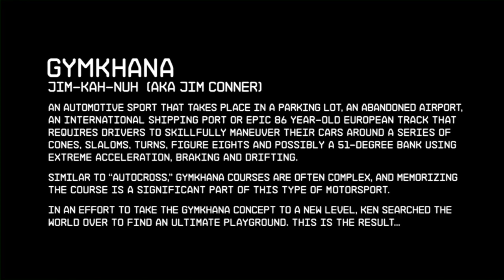DRIFT77 - RC Gymkhana FIVE. (Ken Block 2011 Livery)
My traxxas Ken Block Gymkhana Fiesta VXL Brushless, with a LED lighting kit homemade by myself.
Green Gymk3 Wheels = Gymkhana standard rims+tires.
White Gymk4 Wheels = Drift Rims+tires, SPICE, made of policarbonate.
Blue undercar LED kit. Front Camber 6° + LiPo Battery 7.4v 2000mah.
Medium suspension front, medium suspension rear. Rear differential locked.

Really sorry about the quality x) i cant wait to have my GoPro some day!

more tags
Gymkana Gymkhana IV Gymkhana V Gymkhana III Gymkhana II Gymkhana I Gymkhana lV Gymkhana lll Gymkhana ll Gymkhana l Best video on youtube of funny funniest divertido gracioso increible awesome most cat cats justin bieber lady gaga david guetta mejor mas golpes caidas falls hits crash choques gatos gatitos perros perritos perro perrito gato gatito mejor caidas golpes comico risa risas comicos kitty kittycat fail fails sustos scary scariest miedo fantasmas cute kawaii kawai kirei lindo tierno bonito anime manga openning ending pelicula entera completa latino español portugues english ingles german aleman japones nihongo japanese Tanner Foust Rallycross rally cross gymk gym gymkhana 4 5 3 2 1 subaru ford fiesta tanner foust rallycross gear iphone ipad ipod nano hpi yokomo yamaha kawasaki ninja hayabusa toyota mitsubishi chevrolet gmc suzuki peugeot mini couper ds3 citroen dacia renault ferrari lamborghini subaru impreza sti vts wrx pelicula español latino completa subtitulada movie full complete english sub subtitles subtitulo subtitulos toy story fast furious rapido furioso resident evil biohazard the walking dead death one direction circuit f1 formula 1 nascar tc 2000 combustion interna motor tunning tuning mu online flyff ao iao argentum imperium mmorpg rpg gameplay review how to install motorola ice cream sandwich android ios iphone ipod apple app apk google play market lion king rey leon electro electronic electronica house minimal progressive techno rave drug drugs music song track dj original remix feat david guetta nicki minaj justin bieber lady gaga el bananero thalia shakira anime miku hatsune vocaloid manga hentai pervertido perv xxx desnudo nude two girls one cup haha two guys one horse playstation 3 xbox 360 720 samsung lg nokia symbian mp3 mp4 avi mpeg wmv flv mario bros luigi sonic sega nintendo pokemon ben 10 dragon ball z gt super saiyan saiajin rom root superuser inteligancia artificial ia robots robot euroviaje censurado scary movie mision imposible mission james bond 007 jim carrey the mask ace ventura disney xd cartoon network nickelodeon selena gomez victoria justice demi lobato venganza gore et titanic avatar vengadores los advengers exorcista blancanieves jurassic park lord of the rings two towers señor anillos dos torres comunidad anillo star wars guerra galaxias viaje estrellas star treck jaws tiburon dia independencia independence day 10 mandamientos diez parque jurasico indiana jones forest gump mac gyver 300 sparta harry potter azkaban reliquias muerte piedra filosofal hombre araña spiderman fox century futurama simpsons homer homero goku xenia muller amanda todd todo gas armageddon slumdog millionaire transformers adam sandler piratas caribe pirates caribbean shrek nemo matrix sexto sentido era hielo ice age samurai gladiator shrek x man Fast Practice PSY - Gangnam Style 강남스타일